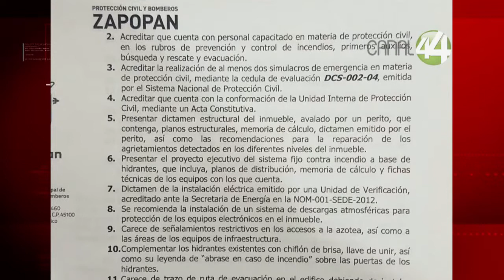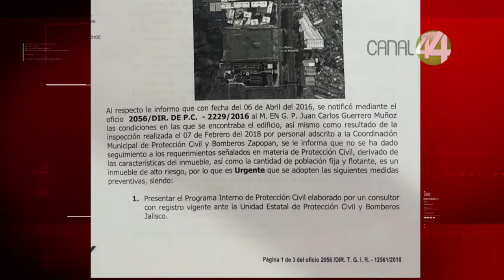Observa Protección Civil de Zapopan al menos 26 puntos de riesgo en edificio de Ciudad Judicial